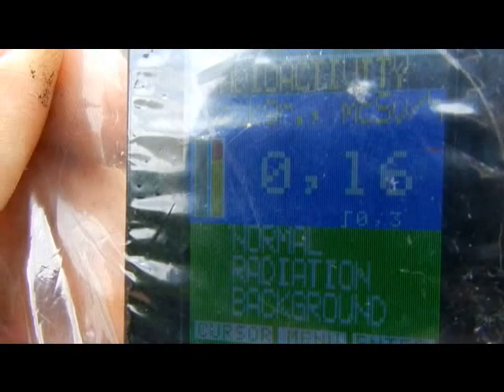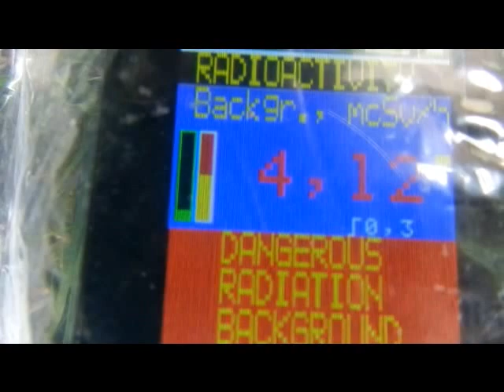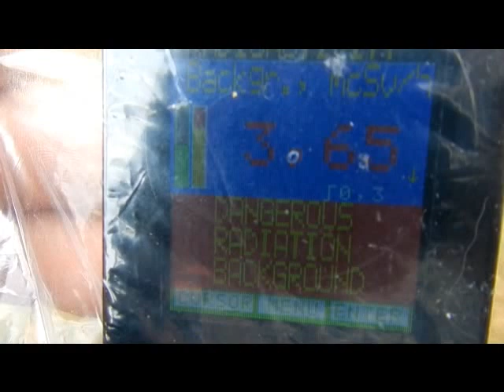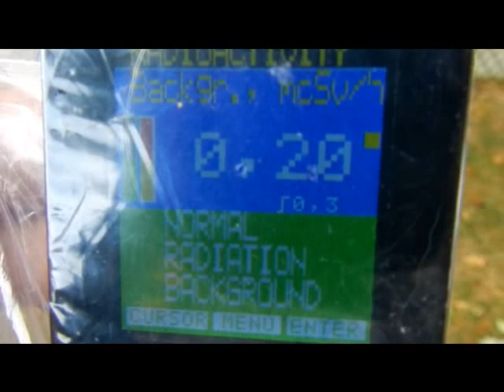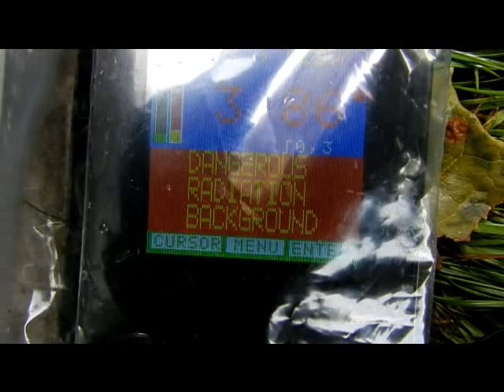radiation report Ottawa Canada Aug 5th, 2012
Just have a Peek at what is happening in Real Life!
creative commons, remix this video button, please us it!

Radiation Detector  Soeks-01M Ver. 1CL Radiation detector Soeks-01M is designed for assessing the product radioactivity level and detecting objects, food or construction materials radioactive elements. Radioactive detector can easily assess the level of radioactivity according to the power level of ion radiation (gamma radiation and beta particles stream) with taking into account x-ray radiation